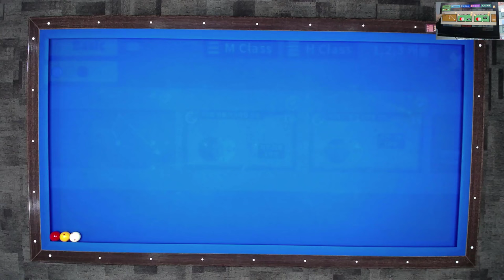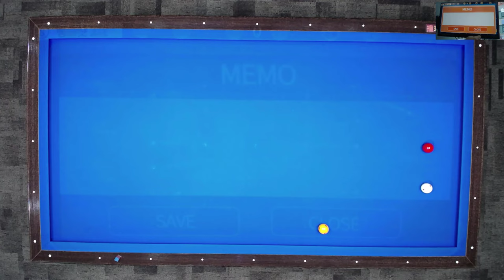걸어치기 쉽게 치는 방법: 당구 중대 3구 기초 레슨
적절한 당점과 회전을 선택하여 득점확률을 높이는 방법을 소개합니다.